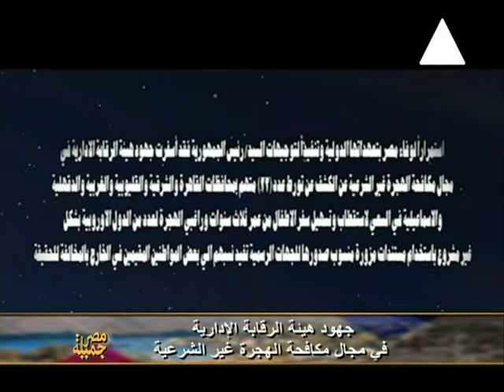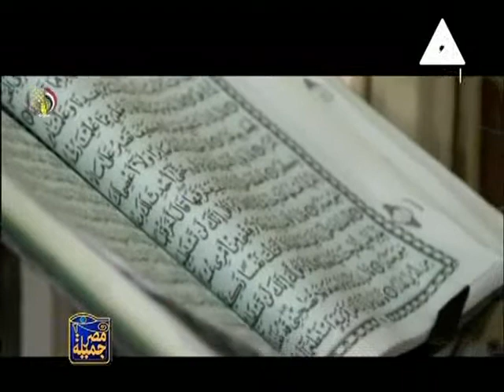مقدمة برنامج مصر جميلة 3 ـ 4 ـ 2019